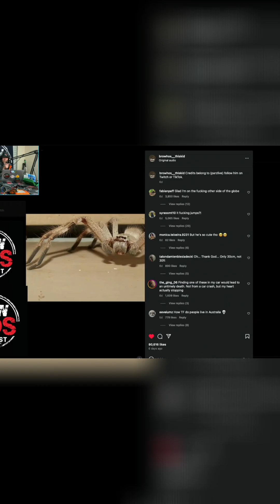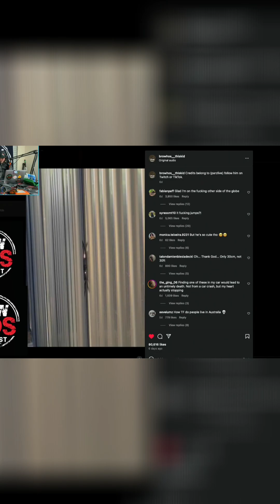Huntsman Spider: Australia's Scariest Spider Explained!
The huntsman spider, despite its scary appearance, is timid and harmless to humans. They're the largest spider by leg span, reaching up to 30 cm! These spiders are beneficial for pest control, but can cause car crashes when they hide in sun visors.